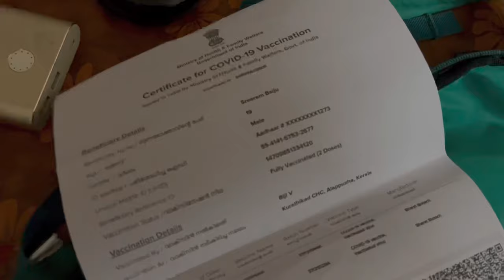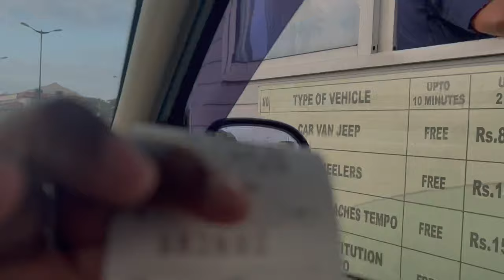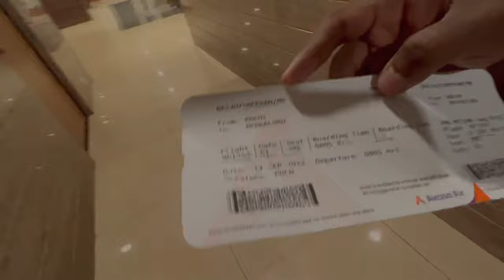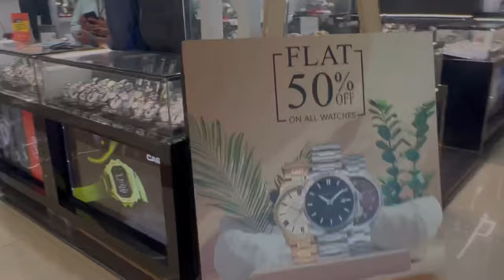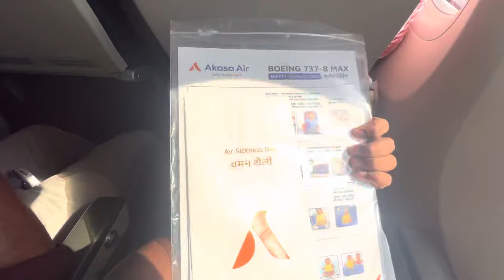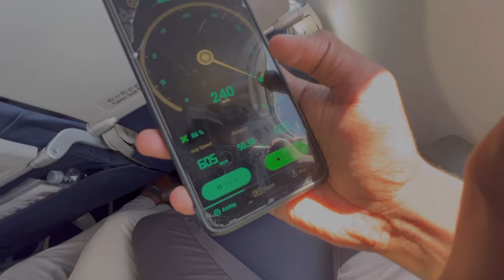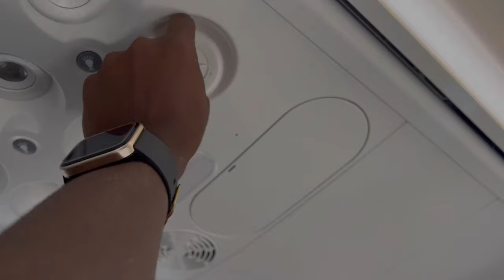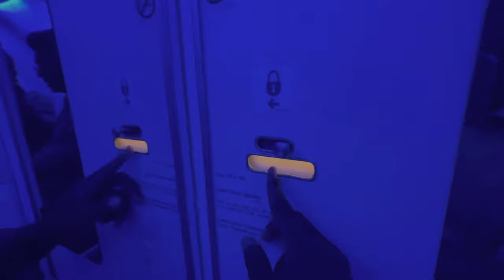Akasa Air | kochi to Banglore | Detailed Review in Malayalam @motogtvlogs1746@akasa_air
Our New airline Akasa air review.This video is little lengthy and this is my second vlog there are mistakes….comment.